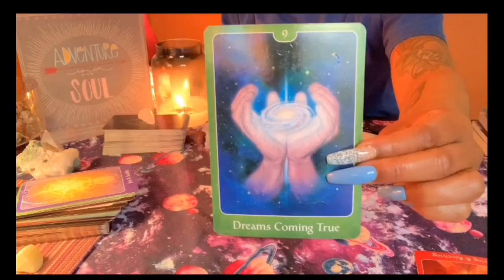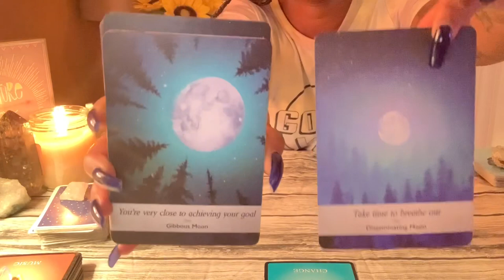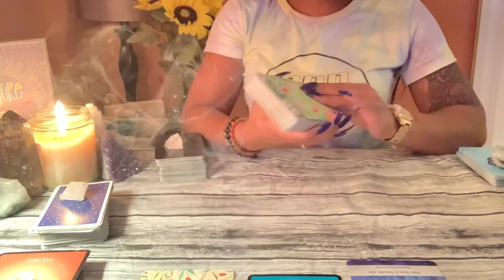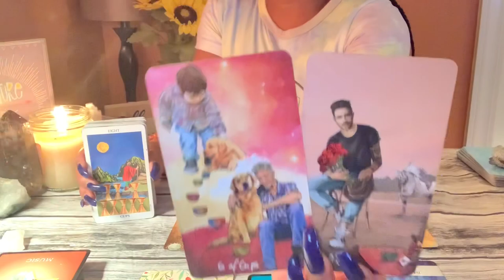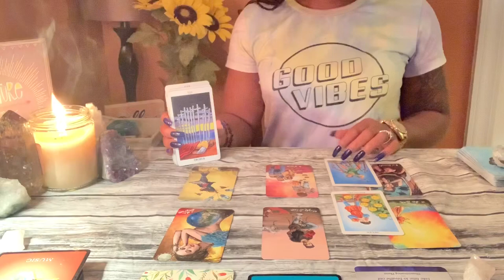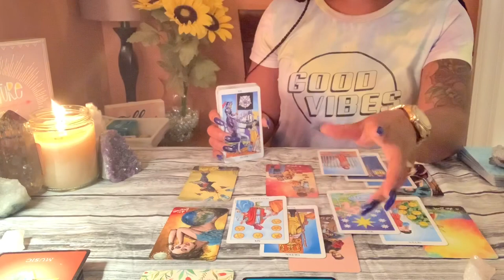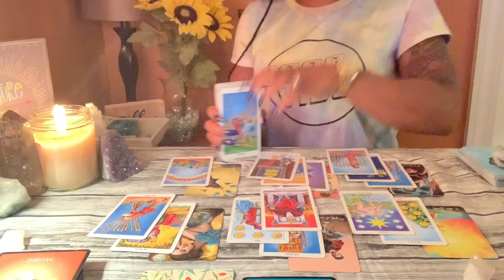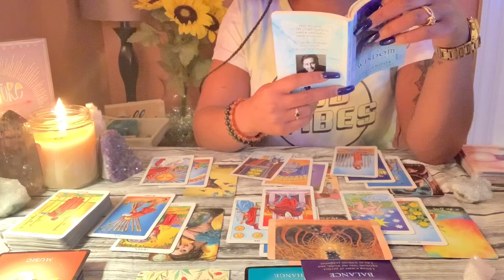LEO ♌️ | YOU’RE BOTH THINKING THE SAME THING....SEPTEMBER 2020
🌟2 For $22 Questions & Answers (additional questions $5 per-up to 1 additional)

Decks I’m Using ⬇️

Ethereal Vision illuminated Tarot

Magdalene Oracle

Dream Oracle Cards

The Soul Journey

Mystical Manga Tarot

Psychic Tarot of The Heart Oracle—